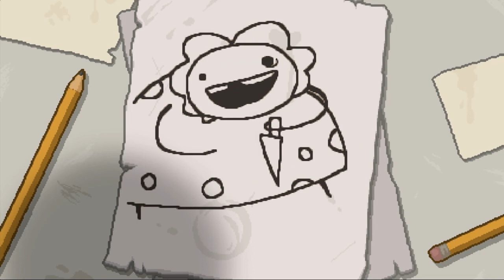Fox's Gameplay Of "The Binding Of Isaac: Rebirth" (No Commentary)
Here I am,trying my luck at this great game...Looks like I did good!

Game: The Binding Of Isaac (Rebirth)